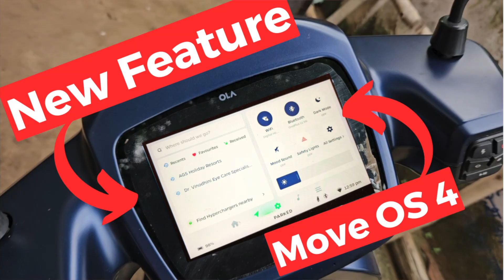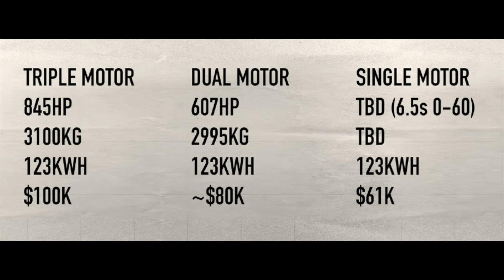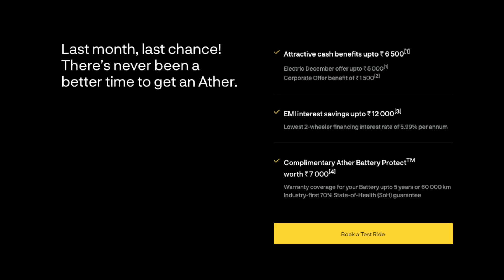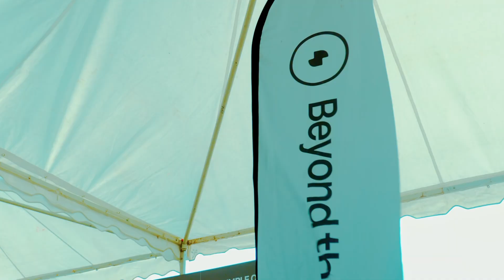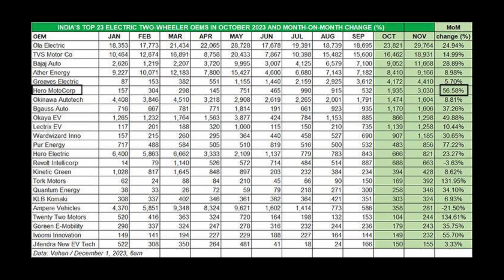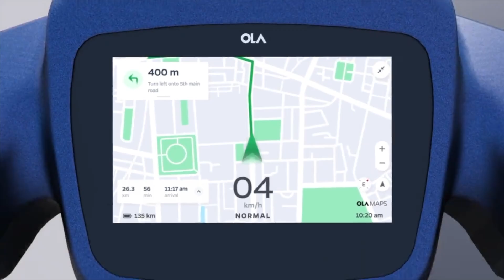OLA S1X+ 20,000 OFF 😍 Move OS 4 सबको मिलेगा | Tesla Cybertruck | EV Sunday Episode 64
Namskar dosto aaj ki is video mein humne aapko ola electric, tesla, ampere, ather energy, rivot motor or vida scooter jaise companies ki update di hai joki aap logo ko jarur se achi lagegi

Video Highlight
0:00 - Intro
0:19 - Cybertruck
01:53 - Ola S1X+
02:49 - Ather Energy
03:05 - Ampere Fire
03:37 - Simple One
04:25 - Ather Energy
04:55 - Rivot Motor
05:28 - Vida V1
06:02 - Move OS 4

Ola S1 Pro Gen 2 मोटर नहीं बदली 😡 TESLA CAR | RIVOT NX100 Delivery | EV Sunday Episode 63

My Gear

Ola S1 Pro Screen Guard
Ola S1 Charging Cap
Floor Board
Boot Matt
Probike Gloves

My Gadgets

Mic 1
Mic 2

MacBook Pro M2
LG WideScreen

Side Lamp
Main Light

Mobile Stand
Laptop Stand